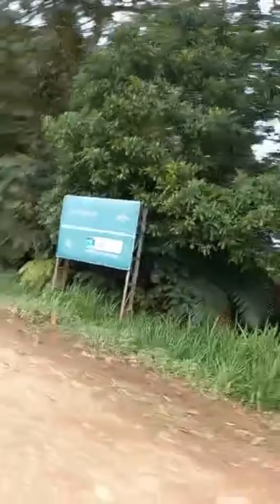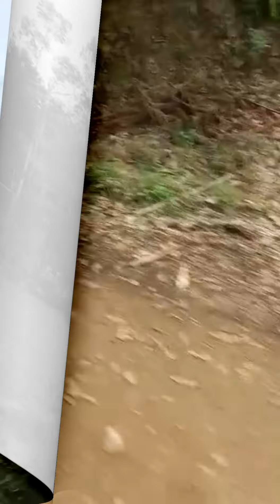viajando off road, cali, dapa, la cumbre valle del cauca @aktmotoscolombia TTX200 💯 💛💙❤